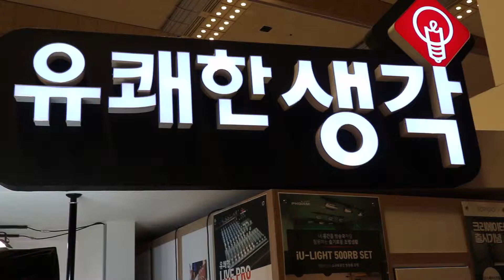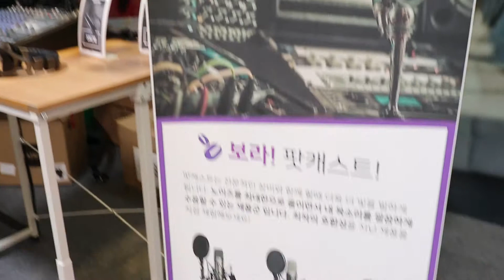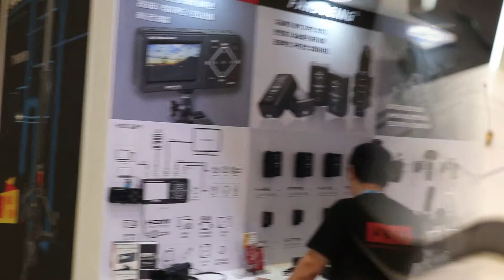2019 KOBA에서 본 유쾌한생각이 판매하는 영상촬영관련 장비들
2019 KOBA에서 본 유쾌한생각이 판매하는 제품